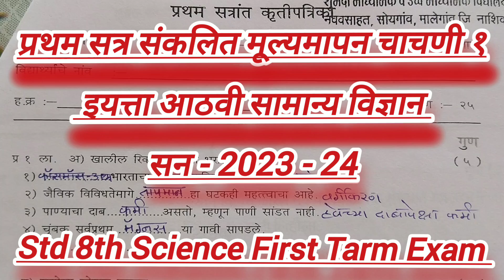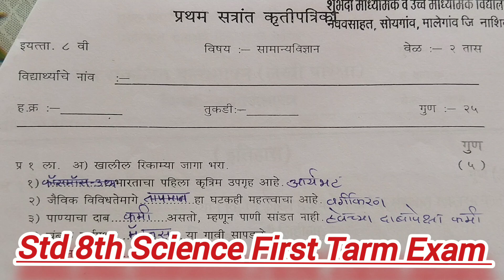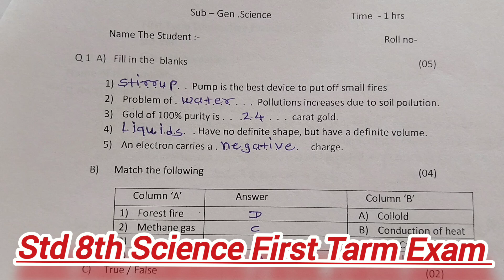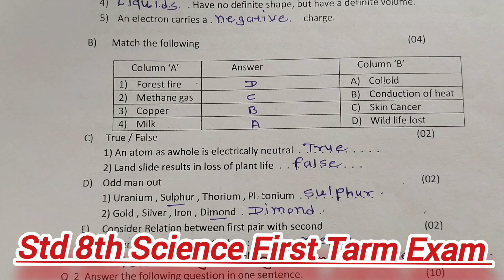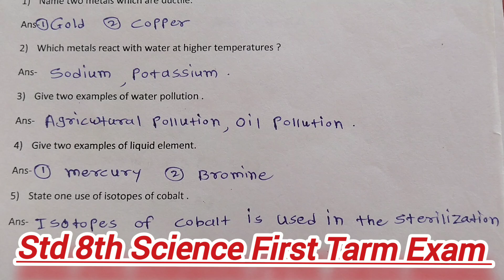प्रथम सत्र संकलित मूल्यमापन चाचणी १ इयत्ता आठवी सामान्य विज्ञान 2023-24Std 8th Science Pratham Satr